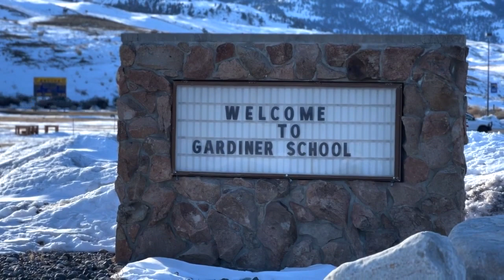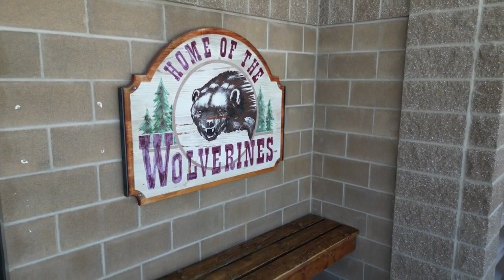Scenic snowcoach: The unique sports travel for small-town Montana